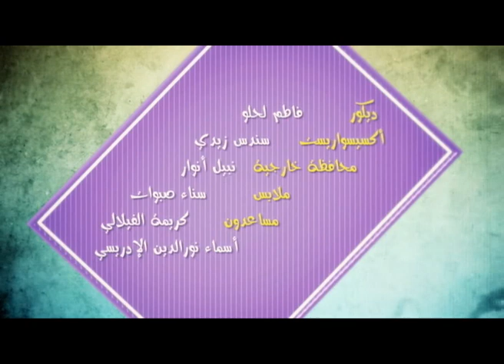سلسلة مينة: حلقة 26 رمضان -1